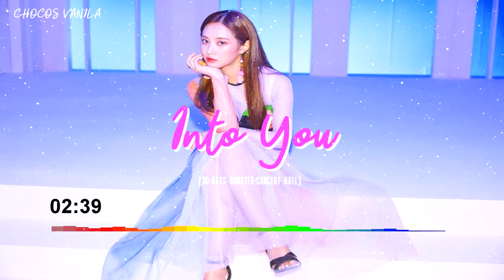[3D+BASS BOOSTED+CONCERT HALL] YURI(유리) - INTO YOU (빠져가)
Do feel free to requests songss :))